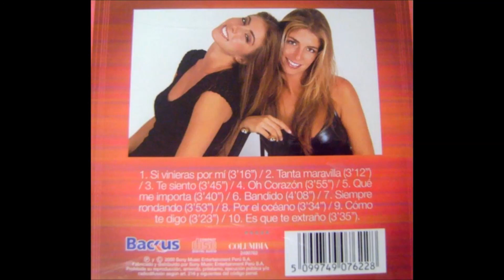Tanta maravilla - Bárbara y Fiorella